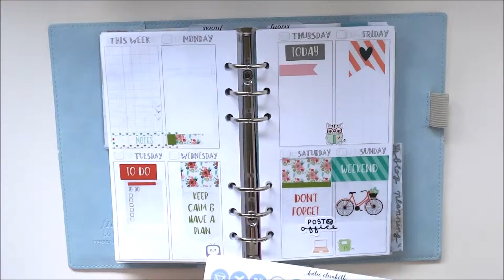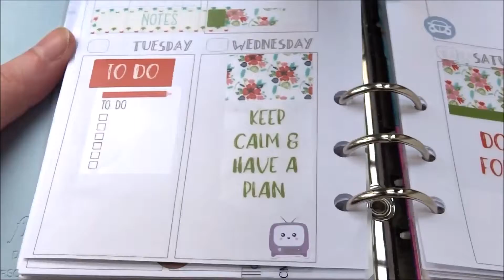Plan with Me for July 31st - August 2nd 2017